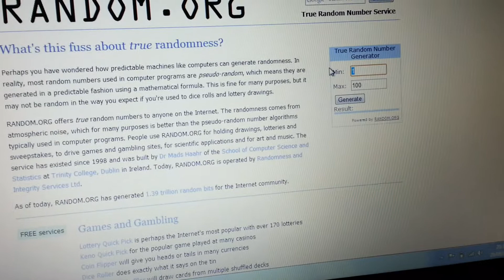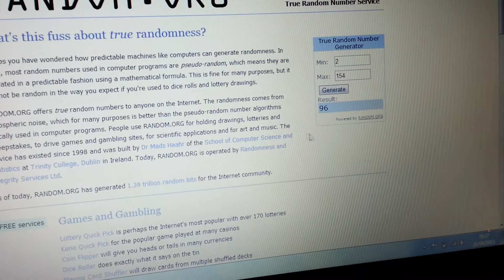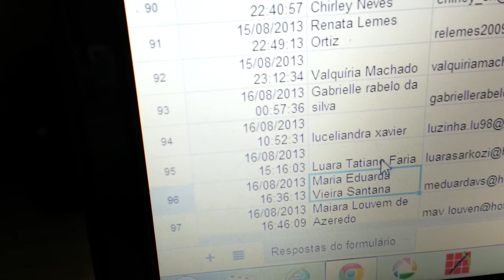Ganhadora do sorteio.